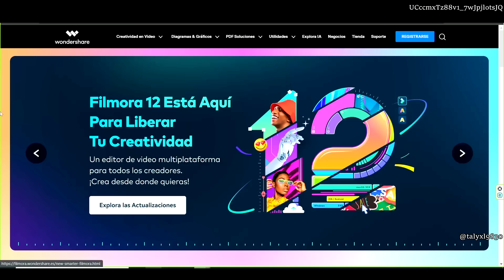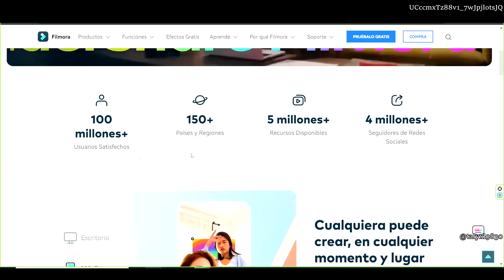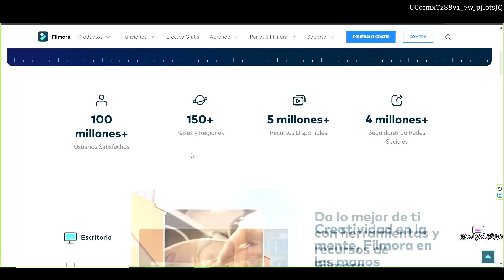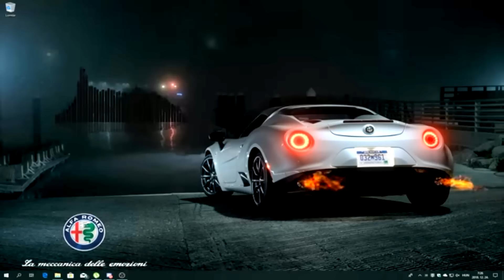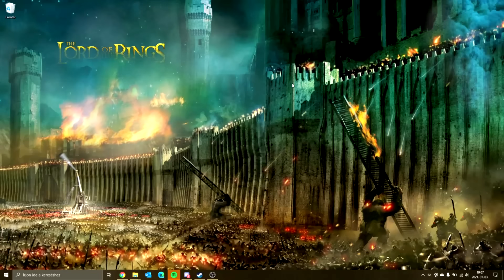Descargar Filmora Sin Marca de agua gratis para pc 2023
Filmora 12 es un programa buenísimo de edición de video. Está diseñado para ayudar a los usuarios a crear videos de calidad profesional con facilidad. El software ofrece una gama de características que incluyen gradación de color, edición de audio, seguimiento de movimiento y creación de fotogramas clave. También incluye una biblioteca de efectos, transiciones y títulos incorporados para mejorar el atractivo visual de los videos.
✔️PÁGINA OFICIAL: filmora.wondershare.net
✅ COMENTA

Queridos amigos, Recuerden que la mejor opción para descargar filmora 2024  o cualquier otro programa, es comprarlo desde su Página Oficial, de esta manera estaremos apoyando el esfuerzo de sus creadores.